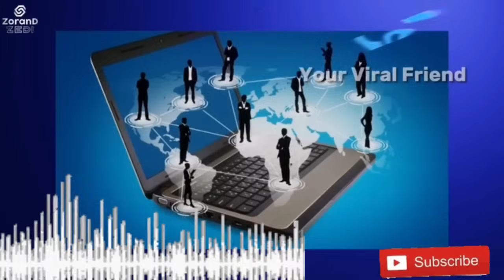Onpassive New Update 🔴 फाइनल तारीख क्या है? Automatic Traffic Withdrawal Bonus withdrawal 🔴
Onpassive Traffic Commission Update
Onpassive Withdrawal Traffic Debit card Zero Team Founder Income Sources
Onpassive Traffic Commission Oconnect Commercial Version Update
Onpassive Withdrawal Traffic Commission Bonus Update
Onpassive New Updates
Onpassive Withdrawal Traffic Commission Bonus withdrawal Update
Onpassive Traffic kab dega?
Onpassive Withdrawal Traffic income apple Bonus Comission Extension Update
Onpassive Founder Income Traffic Kab
Onpassive Withdrawal Traffic Update
Onpassive Founder Income Traffic kab tak